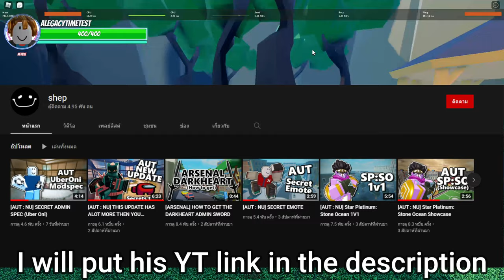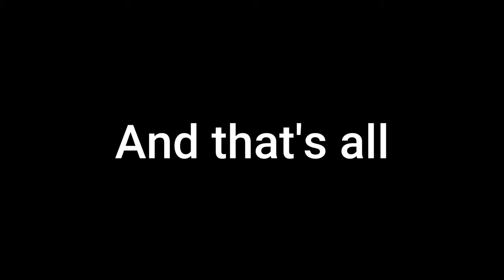A universal time lobby/main menu map showcase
I think we shouldn't support the game that steal assets, so just play it would be enough

Timestamp

00:00 Intro
00:48 Village
02:14 Park
02:46 Kami house & Cave
03:49 Beach & Colosseum
05:01 Jonathan's mansion
06:11 Swamp
07:04 Outro